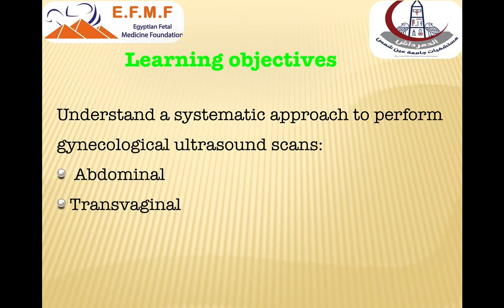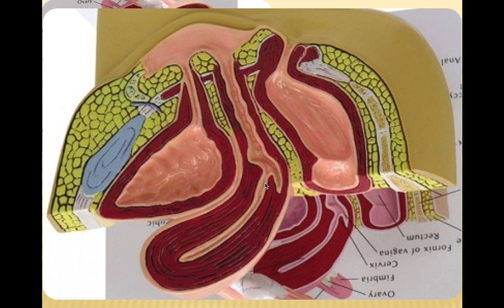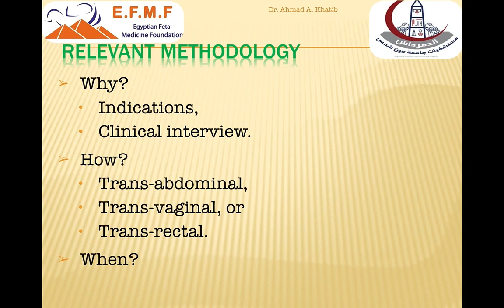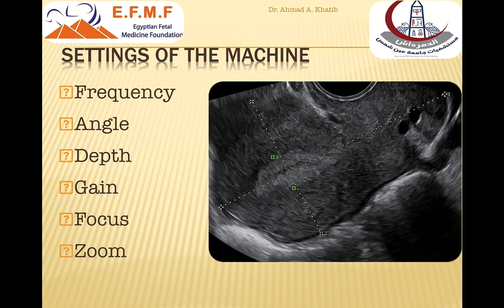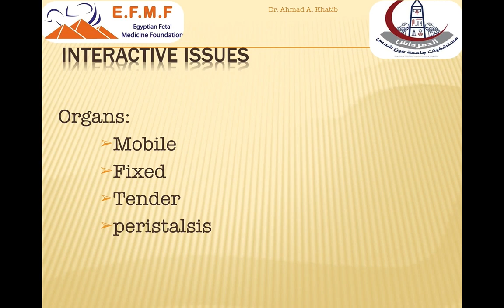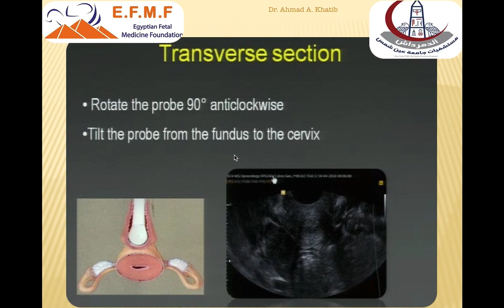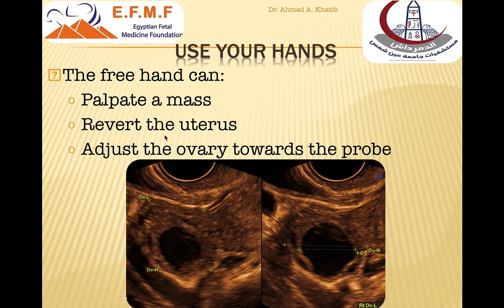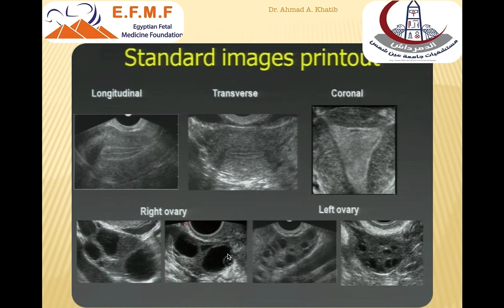Basics of GYN ultrasound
A quick start to do Gynecology ultrasound, best route, time, and normal scan structures